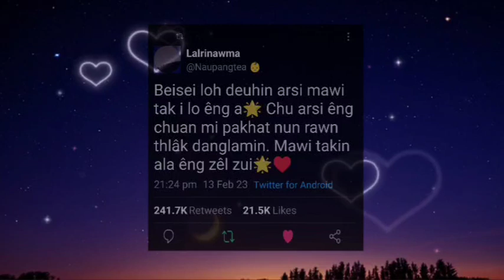WhatsApp status mizo 🌟❤️